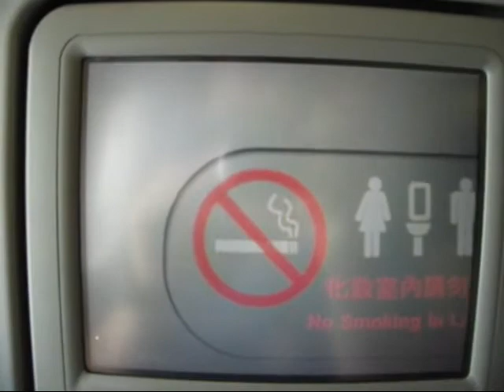Eva Air BR226 (B777-300) departing Changi Airport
Eva Air BR226 Singapore to Taipei